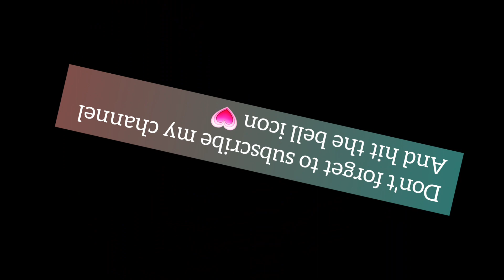pudina chutney / podinay ki chutney/ imli chutney